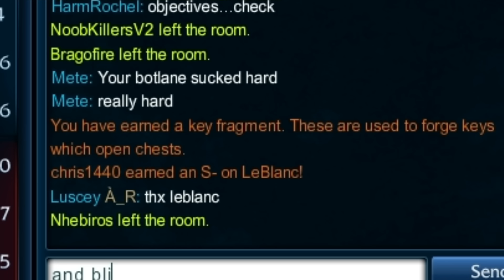Draven Rage - LoL - Asbest Elo - Placements #7 [German][Edit]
Heute nach langer Krankheit wieder Asbest mit Schak. Lol. Deutsch. HD.

Für Anregungen und konstruktive Kritik habe ich immer ein offenes Auge.